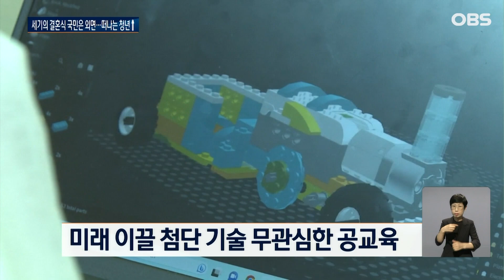화려한 왕실 결혼식 뒤 가려진 요르단 청년들의 남루한 현실 / OBS 오늘의 월드뉴스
【앵커】

최근 요르단 왕실은 사우디 유력 가문과 결혼식을 올리며 화려한 축제를 연출했는데요.

하지만 일반 국민들은 박탈감과 괴리감을 호소하고 있습니다.

미래가 없다며 해외로 떠나거나 떠날 계획을 세우고 있습니다.

정진오 월드리포터입니다.

【기자】

지난 1일, 후세인 요르단 왕세자가 사우디아라비아의 유력 가문 여성과 결혼식을 올렸습니다.

세계 각국 왕실 인사들이 참석했고 화려한 카퍼레이드를 벌이며, 요르단 왕실의 건재함과 화려한 미래를 약속했습니다.

하지만 축제가 끝난 자리에는 남루한 현실만 남았습니다.

요르단은 높은 물가와 세금, 낮은 임금과 일자리 부족에 신음한 지 오래,

특히 청년 실업률이 심각해, 둘 중 한 명은 실업자입니다.

[사이프 알 바자야 / 실업자 : 처참합니다. 저뿐 아니라 모든 사람이 빈곤에 대해 탄식하고 있습니다.]

왕세자의 미래를 고심하는 정부는, 청년 실업 문제에는 관심이 없어 보입니다.

공립학교는 대부분 구식의 암기식 교육만 진행할 뿐 로봇 공학이나 IT 같은 첨단 기술은 가르치지 않습니다.

청년들이 자기 힘으로 창업해도 지원은커녕 수익의 40%를 세금으로 걷어갑니다.

[자세르 알하라시스 / IT 기업 공동 설립자 : 요르단이 이 분야에서 발전하지 않는다면, 프로그래밍과 인공지능 분야에서 일자리를 잃는 국가가 될 것입니다.]

공립학교에 대한 지원도 턱없이 부족합니다.

낮은 임금과 과중한 업무에 시달리던 교사들이 지난 2020년 처우 개선을 요구하며 파업을 벌였지만, 정부는 교원 노조 해산과 활동가 구속으로 답했습니다.

결국 돈이 있는 사람들은 사립학교를 택하고 돈 없는 서민들은 꿈도 희망도 잃어가고 있습니다.

[마리암 후다이브 / 국제 구호 단체 현장 코디네이터 : 요르단에서 아이들을 키울 생각은 없어요. 큰돈을 들이지 않고 아이들에게 최고의 삶과 교육을 주려면 (요르단) 밖에서 찾아야죠.]

요르단 청년 가운데 절반은, 일자리와 미래를 찾으러 나라를 떠나고 싶어 합니다.

나고 자란 나라를 사랑하지만 나라에서 사랑받지 못한 젊은이들이 내리고 있는 결론입니다.

월드뉴스 정진오입니다.